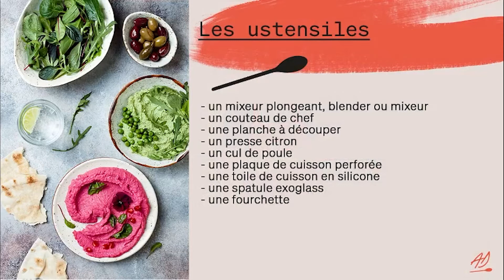Recette de tartinables: Houmous et Caviar d'aubergines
Un air de fraîcheur et de beau temps, rien de mieux pour un apéritif entre amis ou en famille? Alors pourquoi ne pas réaliser vos propres tartinables pour embellir cet apéritif? On vous propose une recette de tartinables: Houmous et Caviar d’aubergines. Retrouvez la recette détaillée et les ustensiles utilisés sur notre page inspiration

Ingrédients pour les tartinables:

Pour le houmous:
500g de pois chiche
75g de tahin
1 citron
Du sel
4 ou 5 glaçons

Pour le caviar d’aubergines:
3 aubergines
1 citron
1 yaourt nature
2 cuillères à soupe de tahin
1 gousse d’ail
Du cumin, persil, aneth, coriandre et grenade
De l’huile d’olive
Du sel

N’hésitez pas à nous envoyer vos réalisations, de liker ou partager.

Bonne dégustation!